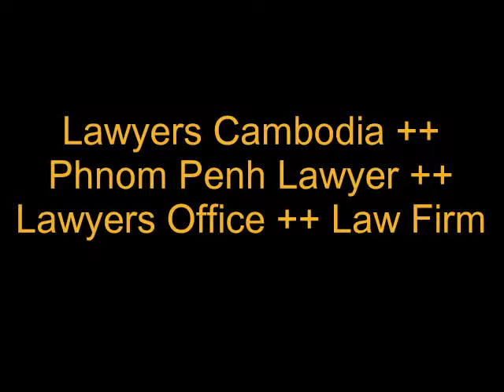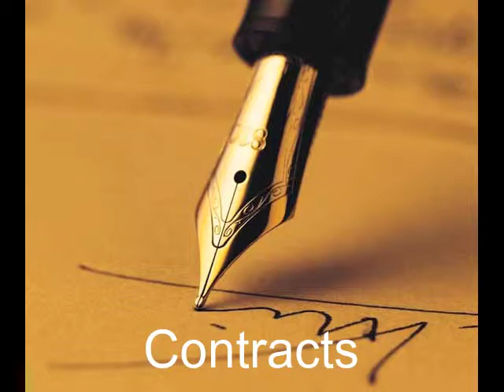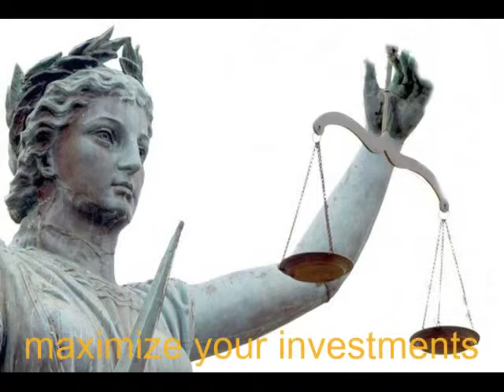Lawyers Cambodia ++ Phnom Penh Lawyer ++ Lawyers Office ++ Cambodian Law Firm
++ Lawyers Cambodia ++ Phnom Penh ++ Sihanoukville ++ all kinds of law ++ Skype ID: lawyer-cambodia ++ 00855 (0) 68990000 ++ family law ++ adoption Guidance ++ contracts ++ translations ++ marriages ++ 律师 ++ 柬埔寨 ++ カンボジア ++ 弁護士 ++ 변호사 ++ 캄보디아 ++ 프놈펜 ++ プノンペン ++ 金边 ++ Пномпень ++ Камбоджа ++ адвокат